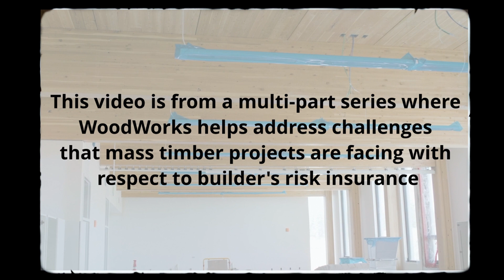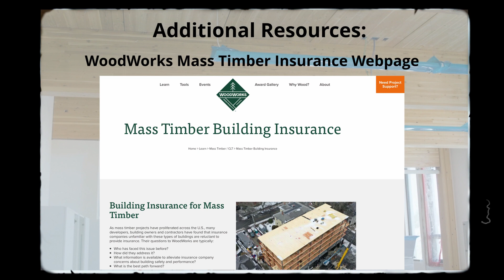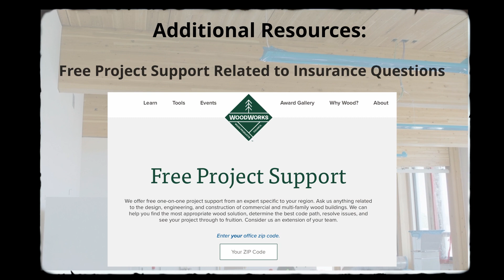How do Builder's Risk Insurers View Mass Timber Relative to Other Materials?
Construction-phase risks associated with fire are different in mass timber buildings than with other framing systems. Since the timber elements have inherent fire-resistance capabilities, a building can have a certain level of passive fire resistance after the frame is erected. Passive fire-resistance doesn’t typically rely on supplemental materials such as spray-applied fire proofing or gypsum wallboard. The potential for faster construction can also mitigate several risks to insurers and jobsite. Less time under construction means less time for potential hazards such as theft, arson, etc. Mass timber is also a prefabricated construction method: beams, columns, panels and connections come to the jobsite cut and prepared for a specific location. As such, there is very little need for onsite cutting, therefore reducing the presence of combustible construction waste.

Some mass timber projects are experience challenges with obtaining builder's risk insurance. In some cases, the challenge is associated with incorrect assumptions as to what the insurance costs would be. In other cases, the challenge is with lack of experience and understanding among the insurance team regarding how mass timber performs differently than all other building materials. This video is part of a multi-part video series where builder's risk for mass timber is addressed. In this video, Patrick McBride, Head of Construction Property for Zurich North America, discusses how insurers view mass timber relative to other construction materials.

To access the mass timber insurance resources referenced in the video, see the following WoodWorks webpage